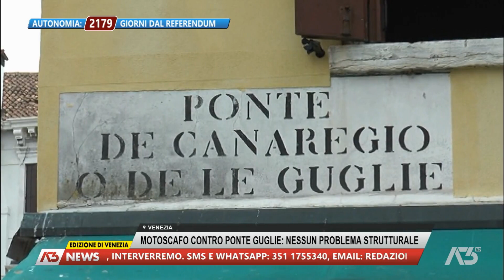A3 NEWS VENEZIA | 10/10/2023